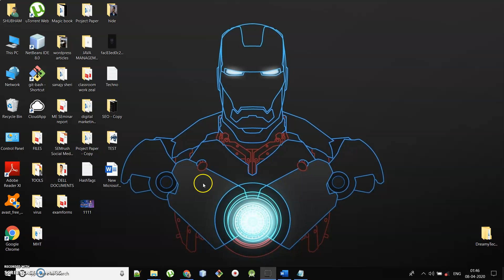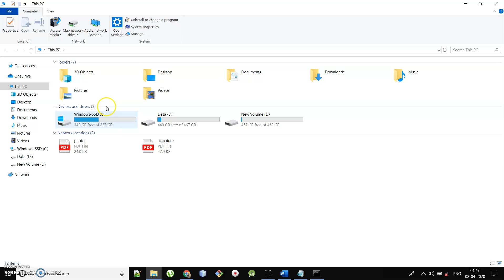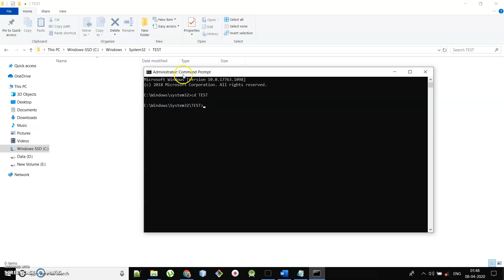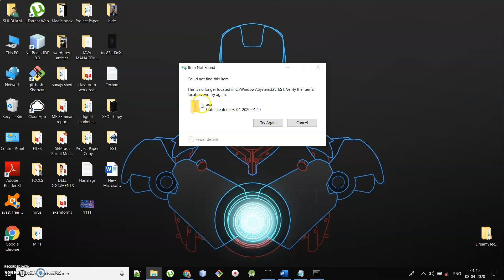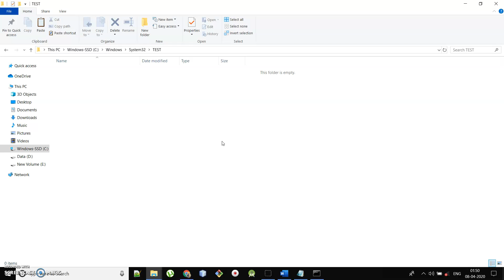How to create a Undeleteable folder using Command Prompt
Hello Guys
Command Prompt The Heart of Operating System